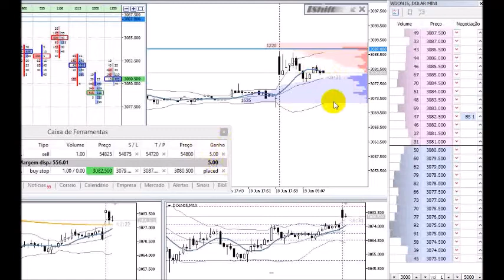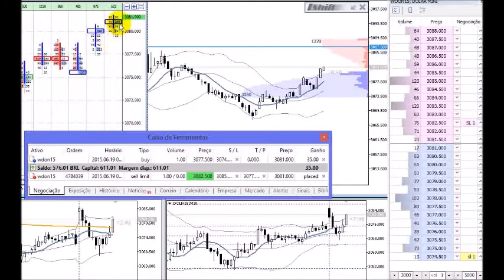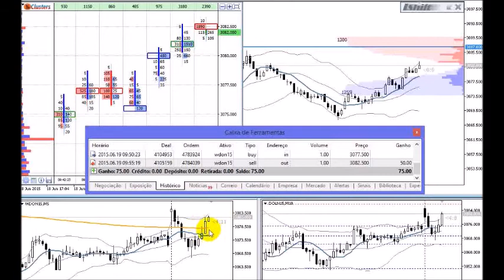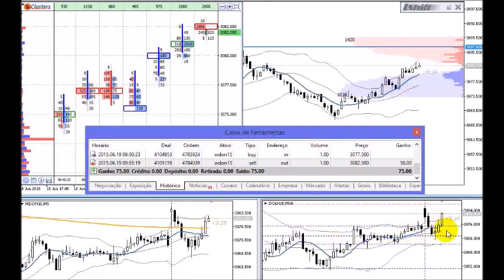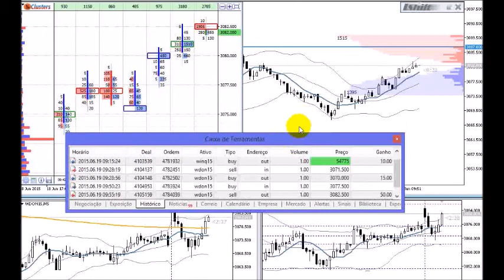Operando DayTrade 19062015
Operações realizadas no Mini-Índice e Mini-Dolar.

Operação Mini-Indice 9:55
Operação Mini-Dolar 19:25
Operação Mini-Dolar 30:00